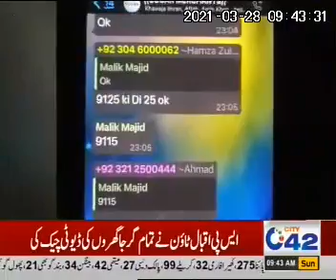Sugar dealers strike 4th day. Sugar price high in Market. FIA freeze 40 Bank account of Shugar mafia